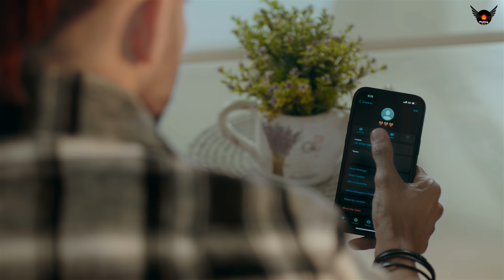Baarishein - Sameer Khan | Raja Gunti & Princy Khatiwada | New Hindi Song 2023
Starring: Raja Gunti & Princy Khatiwada
Singer : Sameer Khan
Lyrics : Shahbaz Alam & Sameer Khan
Music & Mix master : Prince Pratap
Music Arrangement : Sameer Khan
Director : Mayank Gupta
Assistant director: Girish Arora
Dop : Meet
Choreographer : Shubham Mehra
Producer : Manveer Singh & Aakash
Co-Producer : Paramjeet Kaur & Parminder Pal Singh
Production - Flyking Records Production
Edit/Di : Arshpreet
Make up : Komal Mua
Styling : Tanya
Artwork :Deepika Thakur
Still Clicks : Kamal Aryan
Line Production : Shubham
Special Thanks : Shivaraj Birajdar & Mayank Pandey

Song – Baarishein

All Copyright Reserved ➤ Flyking Records

Princy Khatiwada, princy khatiwada new song, princy khatiwada song baarishein, baarishein princy khatiwada new song, princy khatiwada sawan song, princy khatiwada dance song, princy khatiwada dance, twinny girls